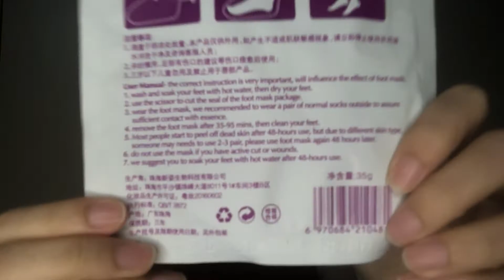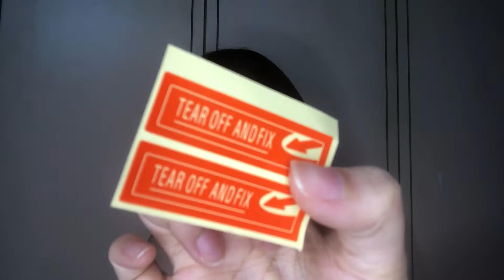Review Footmask untuk Atasi Kulit Tumit Kering Pecah-pecah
Cobain bareng aku yuk Masker Kaki (Footmask Efero) ini,
biar tumit kering dan pecah-pecah kalian bisa jadi mulussss semulus pantat bayi wkwkwkwk yah semoga aja bisa semulus itu yakk!